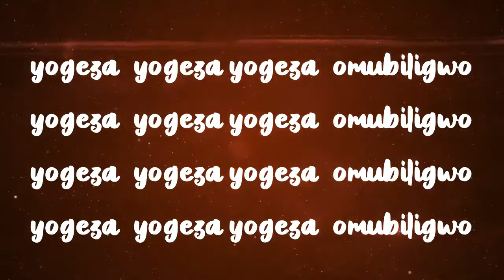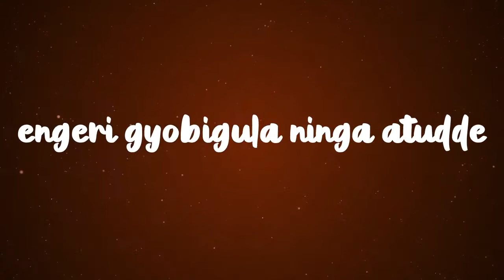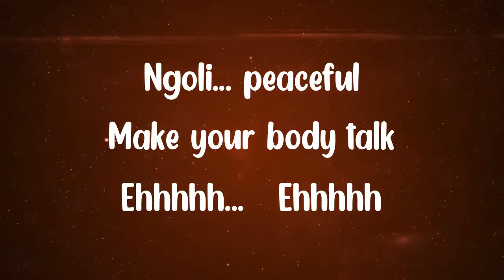Monica Crysto Panda official lyrics video